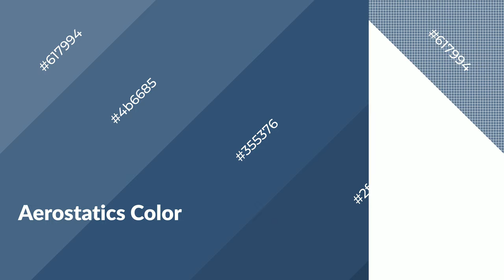Shades & Tints of Aerostatics color #355376 A Warm Blue color 2f4968 29405b 4b6685 #617994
Shades of Aerostatics color #355376 Warm Shades of Aerostatics color with Blue hue for your project!

Shades
Hex 2f4968

Tints
Hex 4b6685